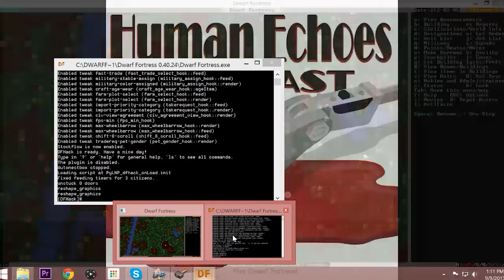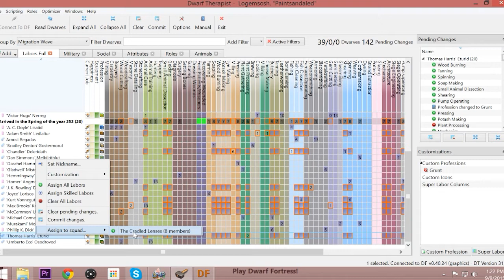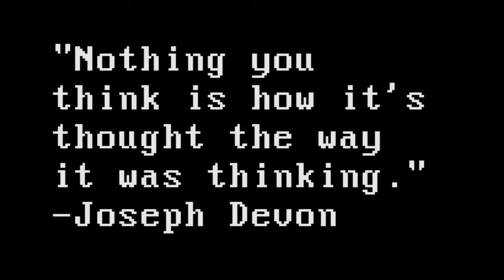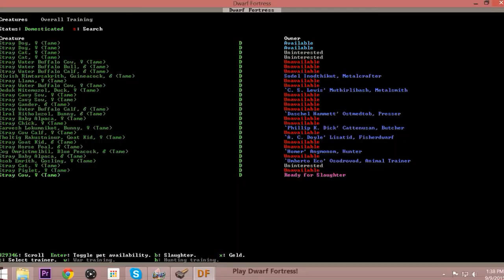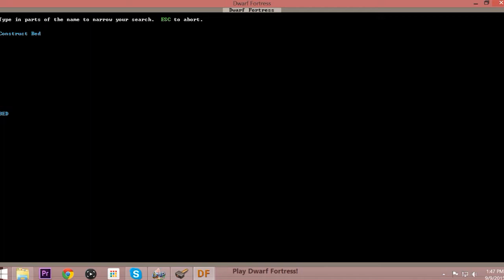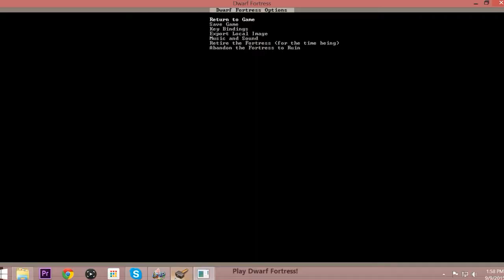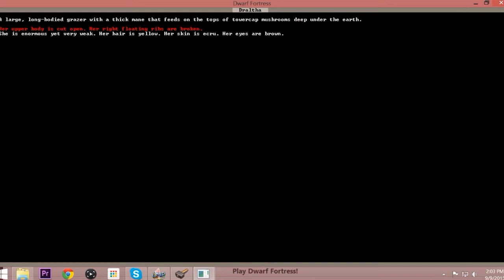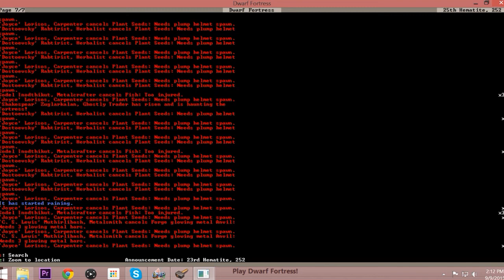Dwarf Fortress Tutorial - Joe Teaches Al Dwarf Fortress Part 9: Kitten Bones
Dwarf Fortress Let's Play in which more artifacts are disappointing, and kittens do not have enough bones in them.